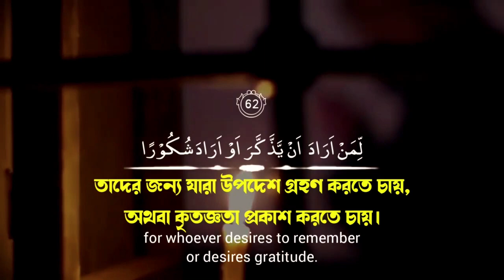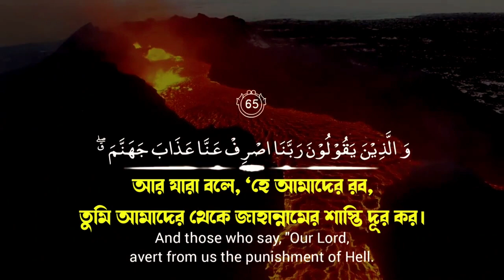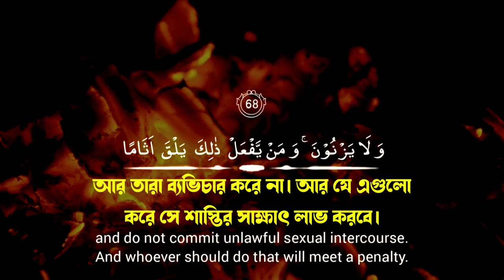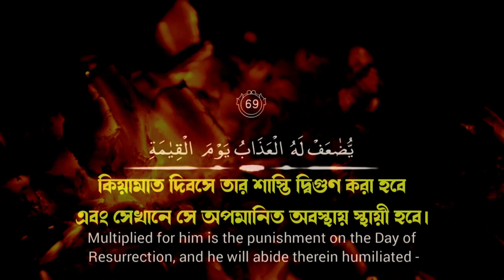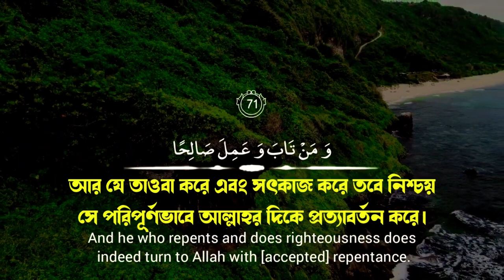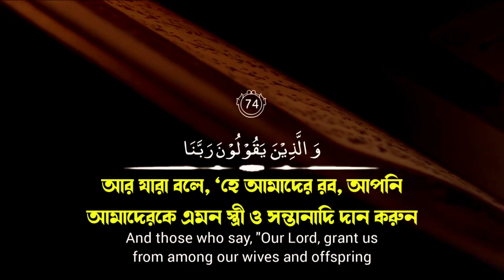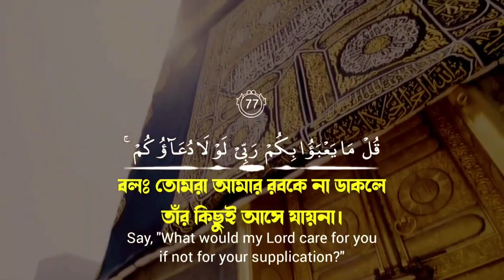Surah al Furqaan [ 61 - 67 ] একটি শ্রেষ্ট দুআ সূরা - ফুরকান [৬১ ৭৭]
[ সূরা ফুরকান ৬১  ৭৭ ] আসসালামু আলাইকুম, প্রিয় শ্রোতা: কুরআন শুনা ও অন্যকে শুনতে সাহায্য করা নেক আমল বা সৎকর্ম।